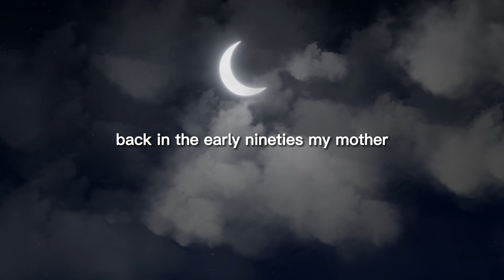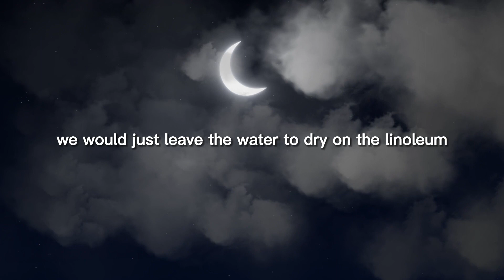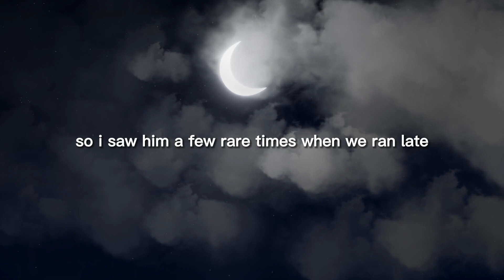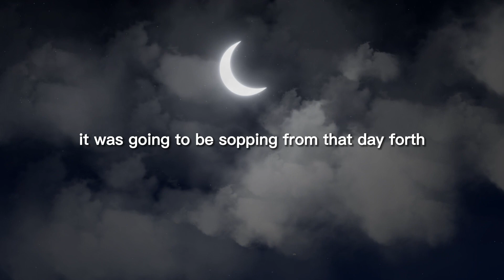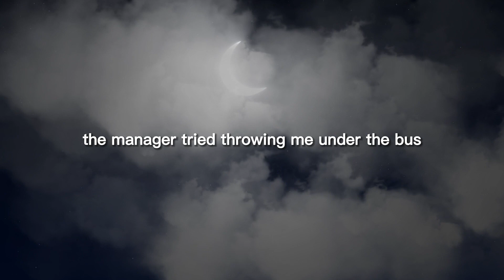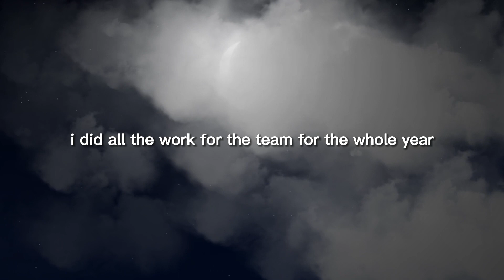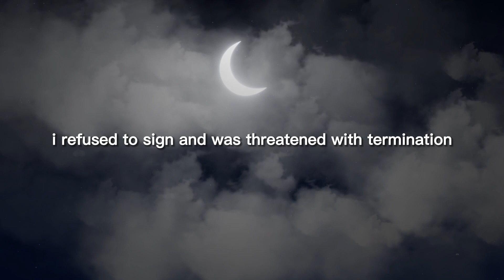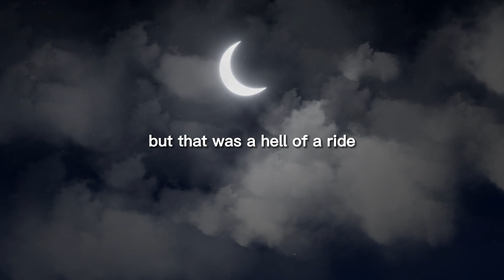r/MaliciousCompliance | Leave the floor wet Alright, enjoy your rotten wood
Hello everyone! Thank you so much for joining me on my Reddit story YouTube channel. I'm excited to share some fascinating stories and experiences with you. Thank you for your support, and let's dive into some amazing tales together!!